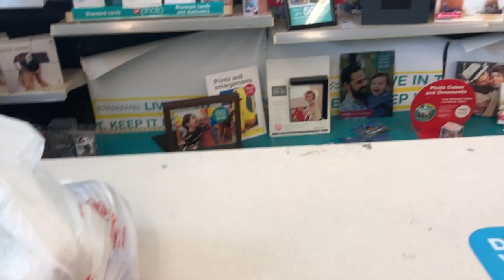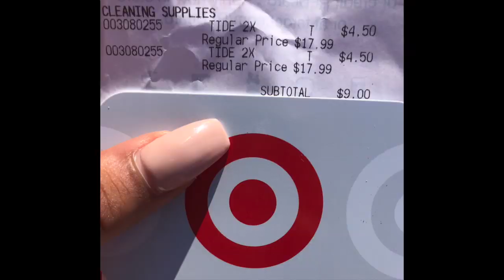Why I coupon // Shop with me // Couponing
Happy Saturday everyone. I hope you all are enjoying your weekend